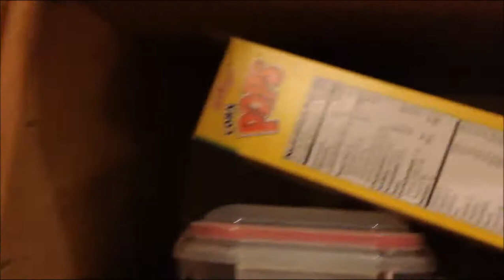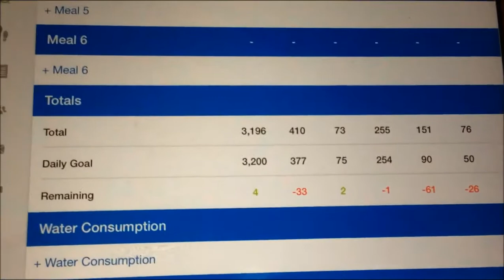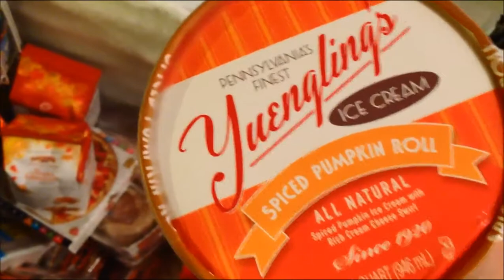Week Of Junk Thursday